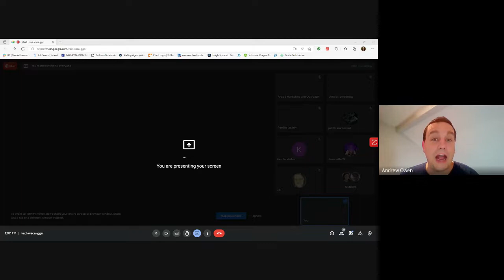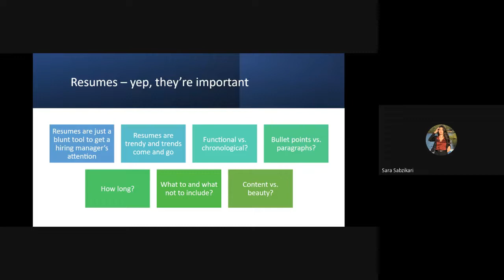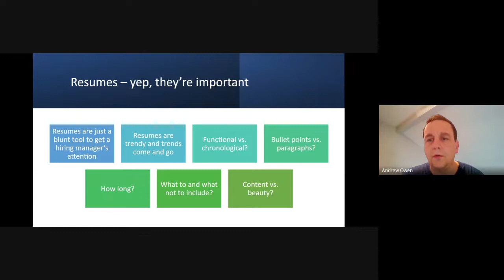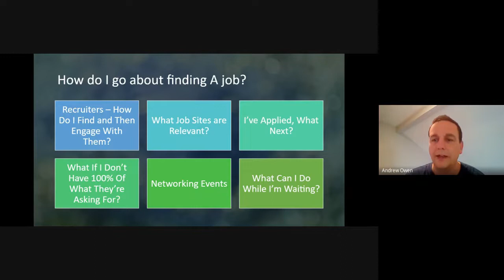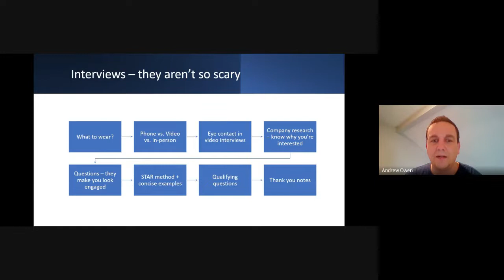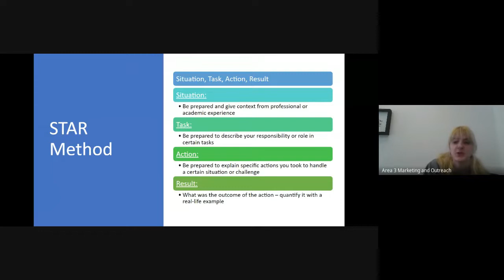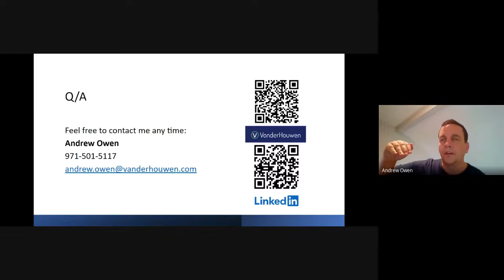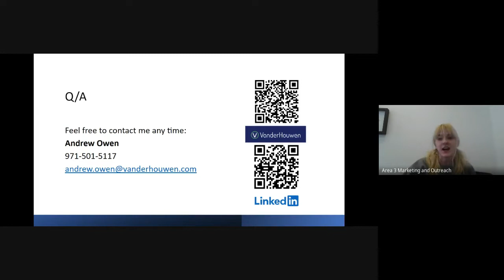Tech-Talk with Andrew Owen: Tech Industry Job Search - Tips & Tricks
Andrew Owen joined us to give advice on searching for jobs in the tech industry, acing the interview, and developing your resume. Andrew is a recruiting leader in the technology industry with many years of experience. He works for a boutique, award-winning, highly regarded firm called VanderHouwen where he's held various roles from Recruiter to Account Manager, to Recruiting Manager. He specializes in finding talented people and placing them at fitting companies. Andrew has a passion for helping architect people's careers, and is an expert in resume writing, interview preparation, and bringing out the best in people.